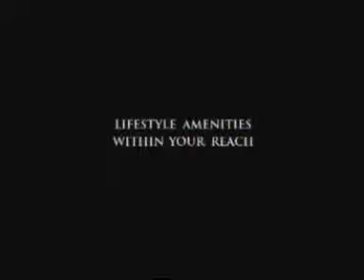vgn property developers private limited chennai, tamil nadu :Fitness Facilities - VGN Minerva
vgn property developers private limited chennai, tamil nadu
At VGN we just dont stop at making you a home, but we care about your fitness too.

Presenting the VGN Minerva.